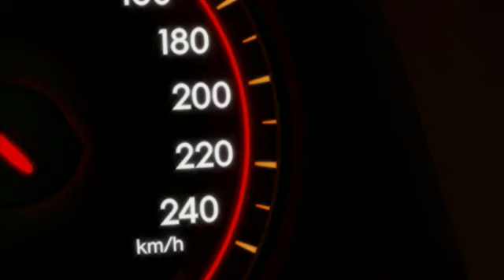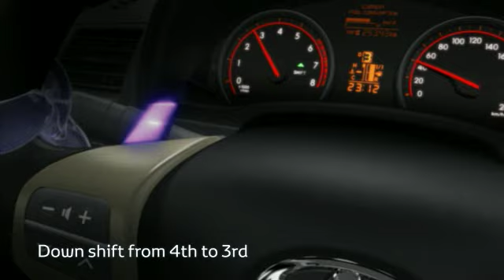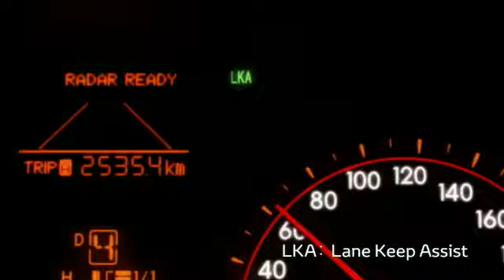2009 Toyota Avensis NG - Technical Presentation